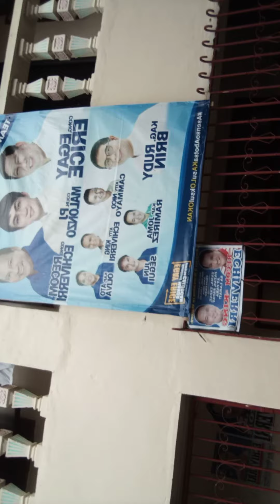Dole - Tupad Vlog Subscribe my You Tube Channel @Mitch Oblino